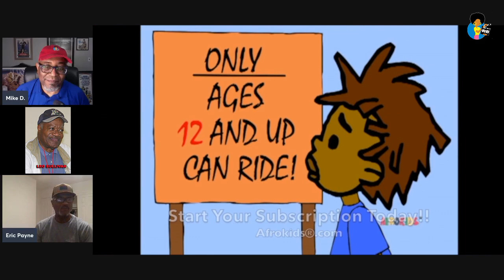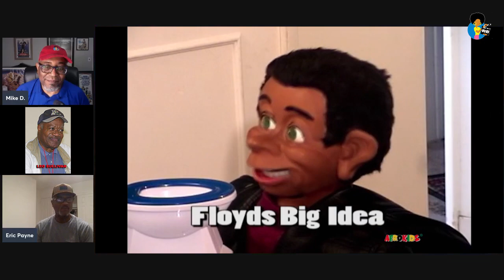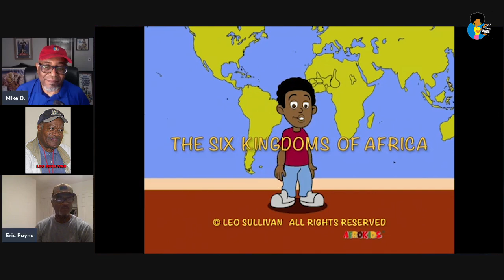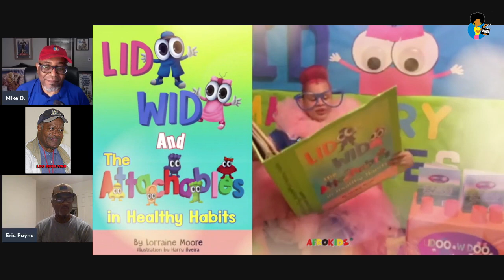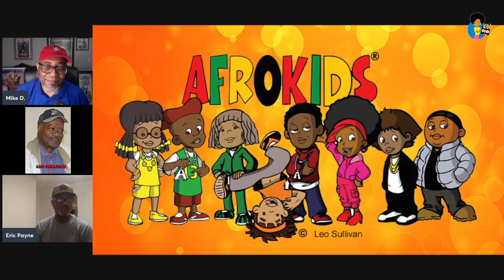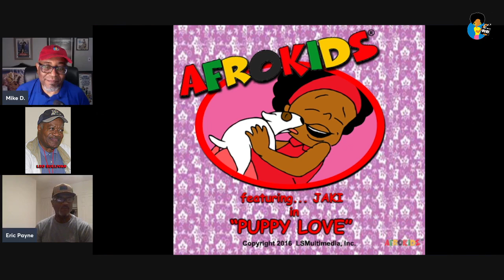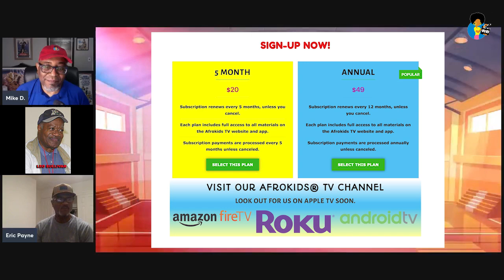Reelblack Podcast - Leo Sullivan (2022) | Founder of Afrokids.com | co-host Eric Payne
Mike and Eric chat with animation pioneer LEO SULLIVAN about Afrokids.com and the need for more positive images for children.

Afrokids.com and Afrokids.tv was especially designed for the needs of children and parents, bringing a premium service that provides a stellar experience for the whole Black family.

Leo Sullivan worked in the animation industry for more than 50 years as an animator, layout and storyboard artist, director, and producer for various companies which included Hanna-Barbera, Warner Brothers, Spunbuggy Works, Campbell/Silver and others. Leo Sullivan worked in the animation industry for more than 50 years as an animator, layout and storyboard artist, director, and producer for various companies which included Hanna-Barbera, Warner Brothers, Spunbuggy Works, Campbell/Silver and others.

He began his career running errands for legendary Beany and Cecil producer Bob Clampett. Throughout the years, he created animations for such studios such as Hanna-Barbera, Filmation, DePatie-Freleng Enterprises, DIC Entertainment, and, Marvel Productions. He’s completed animation work on The Flintstones, Scooby-Doo, Super Friends, The Transformers, The Incredible Hulk and Warner Bros’ Tiny Toons. Sullivan is known for his work on BraveStarr (1987), Fat Albert and the Cosby Kids (1972) and My Little Pony ‘n Friends (1986). He also created the original open animation/graphics for Soul Train.

Reelblack's mission is to  entertain, educate, enlighten, and empower through film.